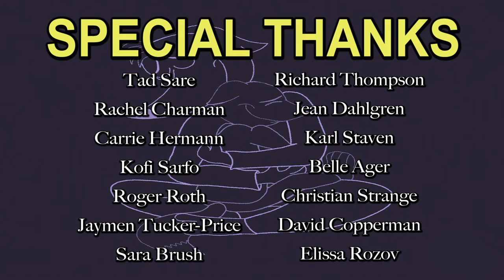Fernando Fox (Final Student Film)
It took more than two months to put this piece together, but it's finally complete. Fernando Fox is one of my most personal characters that I've been experimenting with over the years, from drawing different versions of him, to thinking up of narratives and set pieces to place him in, to even animating him (as a pencil test). However, now that I've finally put together a short film focusing on the introverted fox, I finally feel as if I've accomplished doing something wonderful with him. I hope you all enjoy it as much as I do, and even if you don't, that's totally fine (being honest is more important than preaching to the choir after all).